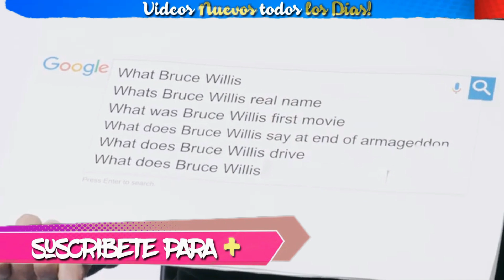🔴ULTIMA HORA HACE UNAS HORAS ! TRISTEZA ABSOLUTA ACTOR "BRUCE WILLIS, PIDEN ORACIONES, SUCEDIO HOY !